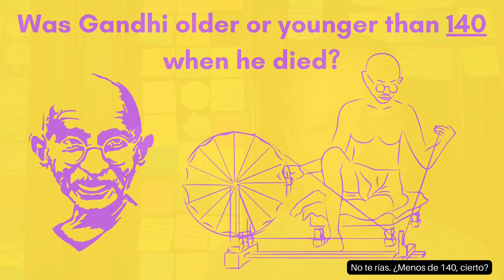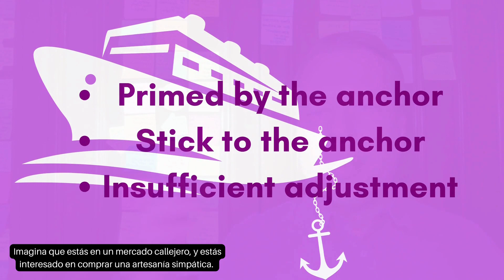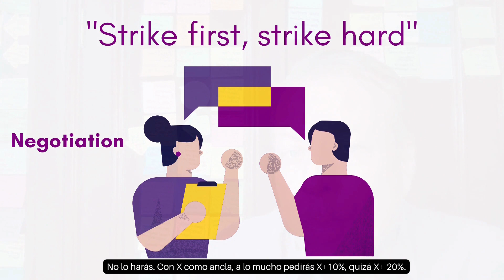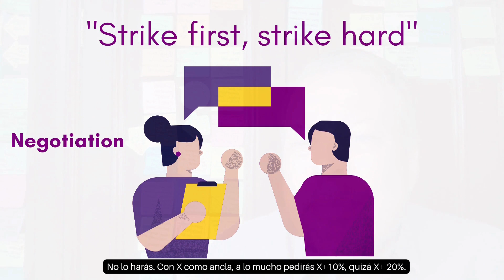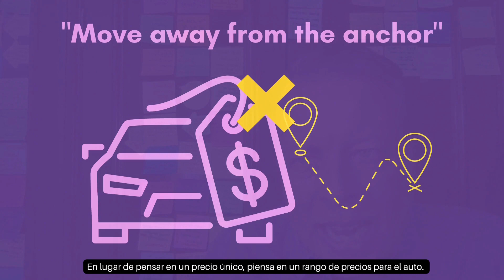56. Anchor Bias (Sub. Español)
Imagine that you are in a local market buying a curious handicraft. The seller tells you the price is $100, which you think is too high. Do you have the nerve to counteroffer for $20, or do you get "anchored" by the seller's price and offer $90?

Check out the Anchoring Bias.